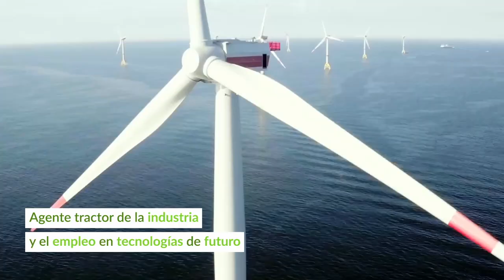Velatia, a través de la tecnología y experiencia de Ormazabal, suma sus fuerzas a las de Iberdrola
Velatia suma sus fuerzas a las de Iberdrola, a través de la tecnología y experiencia de más de 50 años de Ormazabal, para hacer realidad el ambicioso plan de inversión de 75.000 millones de euros hasta el año 2025 desplegado por la compañía eléctrica. Una hoja de ruta que Iberdrola ha lanzado con el objetivo de transformar el tejido industrial y lograr la descarbonización de la economía, contribuyendo a su vez al desarrollo de capacidades industriales y empleo de calidad.

“Llevamos muchos años haciendo desarrollo tecnológico y capacidades industriales que nos van a ayudar a implementar y demostrar un futuro verde y sostenible, tal y como explica y apunta Iberdrola en su plan estratégico”, destacó Javier Ormazabal Echevarria, presidente de Velatia, durante sus declaraciones en un vídeo sobre la apuesta de Iberdrola por la energía verde.